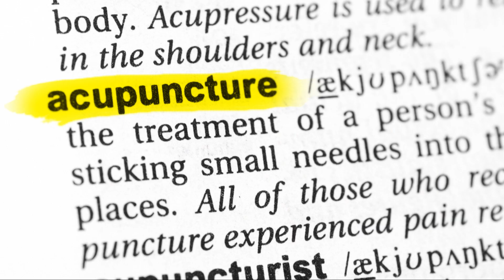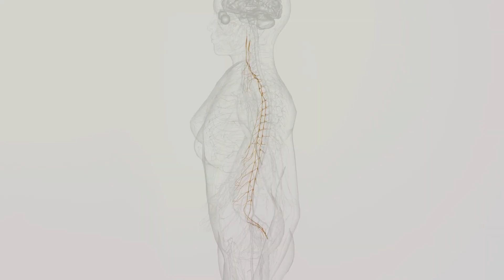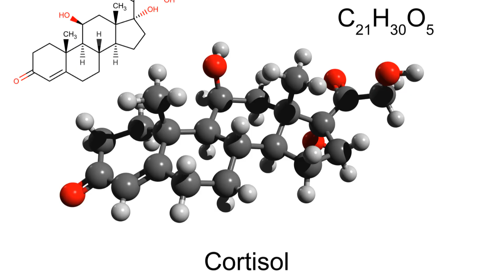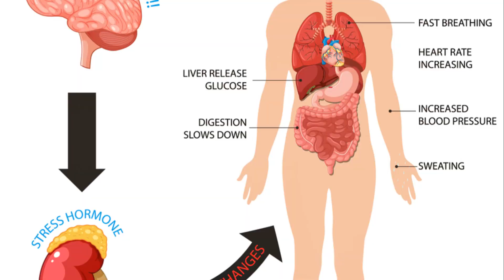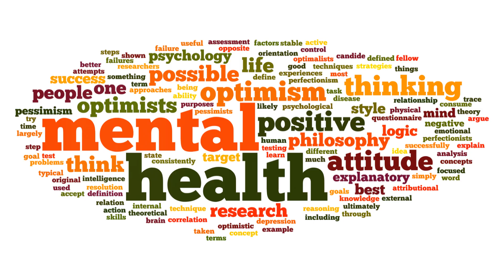Acupuncture for Stress Relief: Does It Really Work?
Discover the science-backed benefits of acupuncture for stress relief in this insightful video. As we navigate our wellness journey, understanding how acupuncture can aid in stress management is essential for achieving emotional balance and mental wellness. This alternative medicine practice taps into the body-mind connection, offering effective relaxation methods that contribute to overall holistic health. Join us as we delve into the intricacies of acupuncture and explore its powerful role in reducing anxiety and promoting stress relief.